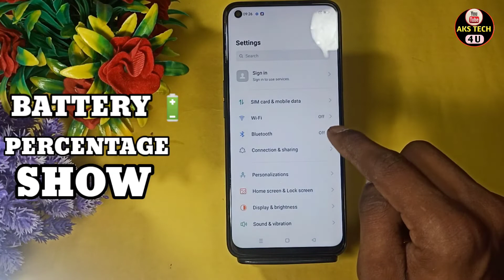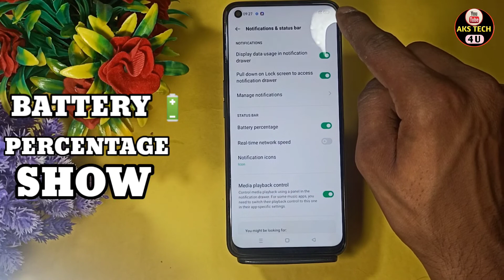How To Show Battery Percentage in Oppo Reno 8 | Oppo Reno 8 में Battery Percentage Show कैसे करें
How To Show Battery Percentage in Oppo Reno 8 | Oppo Reno 8 Battery Percentage Show कैसे करें

AksTech4u,battery percentage show in Oppo Reno 8,battery percentage Oppo Reno 8, Oppo Reno 8 battery percentage setting,
Oppo Reno 8 battery percentage show,how to show battery percentage on Oppo Reno 8,Oppo Reno 8 battery percentage show kaise kare,Oppo Reno 8 show battery percentage in hindi,
Oppo Reno 8 show battery percentage on Oppo Reno 8,show battery percentage on Oppo Reno 8,
how to show battery percentage in Oppo Reno 8